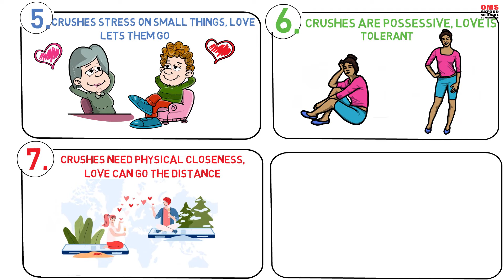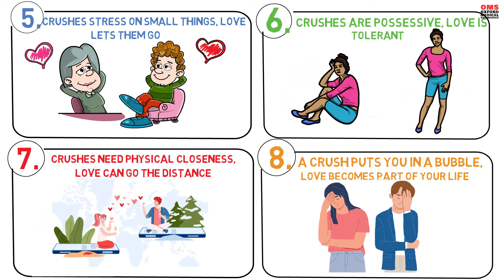Is It Love Or Just a Crush?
Is it love or is it a crush?

We’ve all had feelings for someone in our lives. But have you ever wondered whether the feelings you have or had was just a crush or true love that you let slip? Well in this video we give you the knowledge to tell whether it was just a crush or infatuation or true love.

Hi. Welcome back to the channel My name is Dr Aziz. I am a psychology graduate of Cambridge University and also a medical doctor. So lets get going in trying to decipher whether your feelings are a crush or true love…